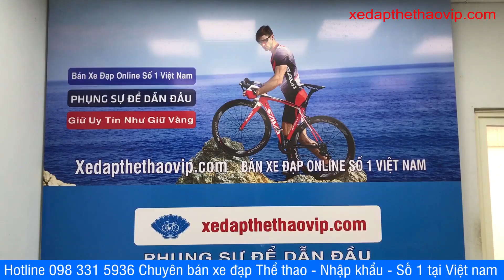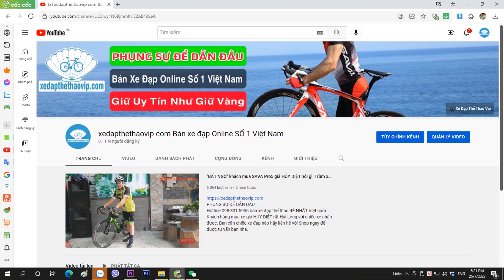Xe đạp thể thao MTB FASCINO FS-126 khung thép, bánh 26 GIÁ HỌC SINH 2650k về Tiền Giang | 0989933958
► Xe đạp địa hình FASCINO FS-126 là xe đạp địa hình khung thép cường lực có 1 líp rất dễ sử dụng. Xe phù hợp với mọi đối tượng, chất lượng ổn định, mức giá siêu yêu. Xe được đông đảo người tiêu dùng lựa chọn. Ngắm những chi tiết chính của xe: khung thép cường lực, líp đơn, tay lái, cổ lái, vành hợp kim nhôm 2 lớp, phuộc nhún, phanh đĩa. Tất cả tạo lên một chiếc xe mạnh mẽ, năng động.
FASCINO FS-126 xe đạp thể thao nhập khẩu nguyên chiếc, chất lượng cao, mẫu mã đẹp, màu sắc đa dạng. Chiếc xe này hoàn toàn phù hợp dùng để tập thể dục thể thao hay với các bạn học sinh cấp 3, sinh viên là phương tiện đi học rất tiết kiệm và tăng cường sức khỏe.

► THÔNG SỐ KỸ THUẬT XE ĐẠP ĐỊA HÌNH FASCINO FS-126:
Kích cỡ: Bánh 26”
Màu: Đen/Đỏ, Đen/Cam, Đen/Xanh, Đen/XanhLá
Khung: Thép cường lực
Càng xe: Phuộc nhún
Tay lái: Hợp kim nhôm
Cổ lái: Hợp kim nhôm
Cọc yên: FASCINO ᶲ28.6
Yên xe: FASCINO
Bàn đạp: N/A
Phanh: Phanh đĩa BOLIDS
Tay đề số: Không có
Tăng tốc trước:
(Gạt đĩa) Không có
Tăng tốc sau:
(Gạt líp) Không có
Đùi đĩa: Thép
Đĩa trước: Thép
Líp sau: Líp đơn
Xích: NARROW Z
Đùm xe: 36H
Vành xe: Hợp kim nhôm 2 lớp
Lốp: 26x2.125